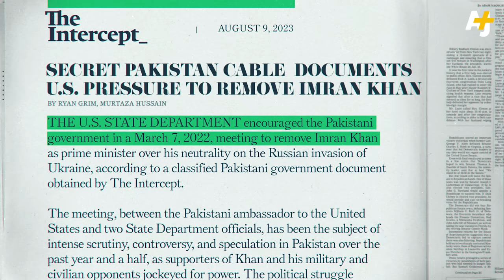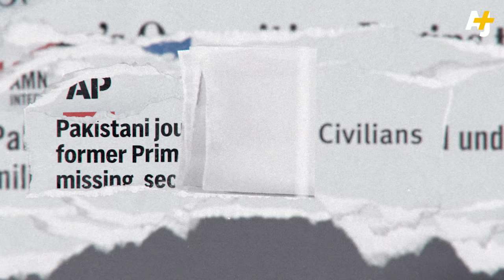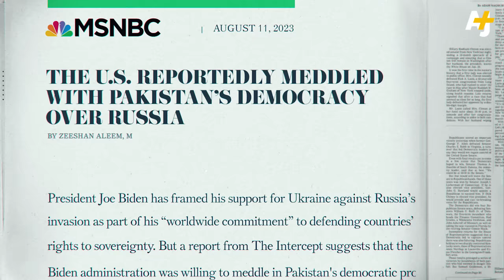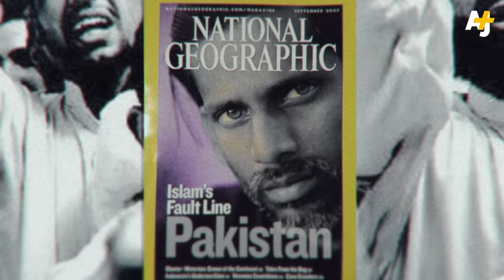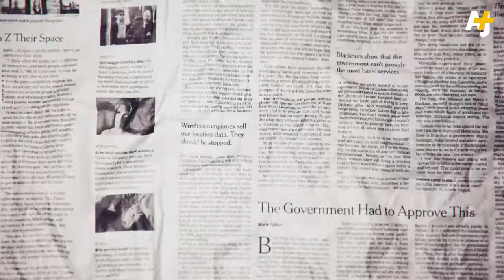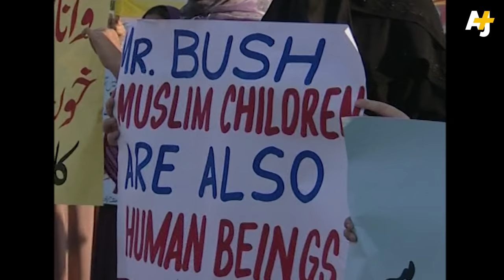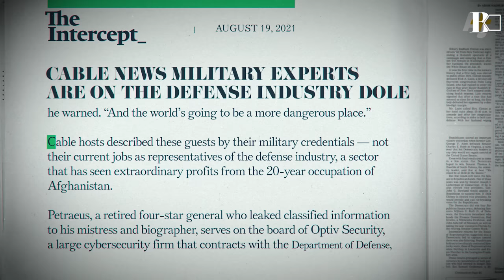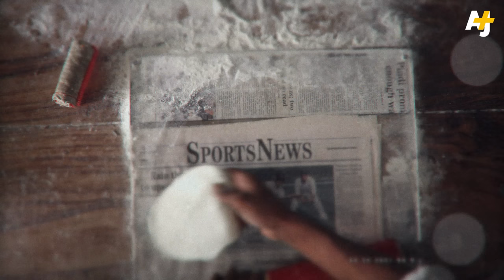Why Pakistan Doesn’t Matter to Americans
Floods, economic collapse, mass protests, political tumult, military crackdowns, an imprisoned former Prime Minister and disappeared journalists – there's a lot going on in Pakistan, but U.S. news media is quiet. Despite Pakistan being a staple in U.S. international news coverage, recent events – which also implicate the U.S. government as having interfered in the country’s democratic processes – have garnered little coverage on the gravity of the current political situation in Pakistan which has seen the country’s military exert extreme control and repression. What’s going on? Backspace’s Sana Saeed looks at how the relationship between institutions of power and influence - media and foreign policy - works to manufacture which stories we care about and how.